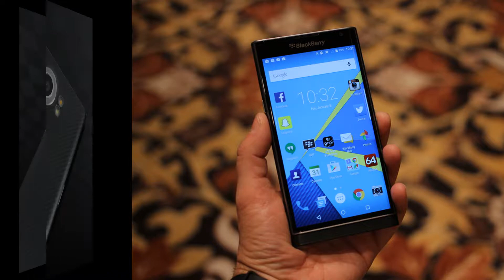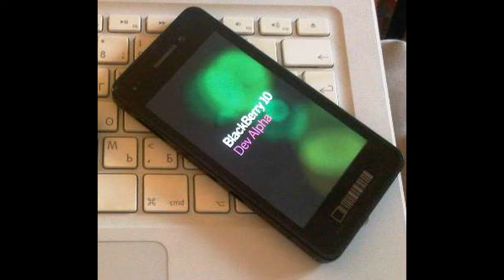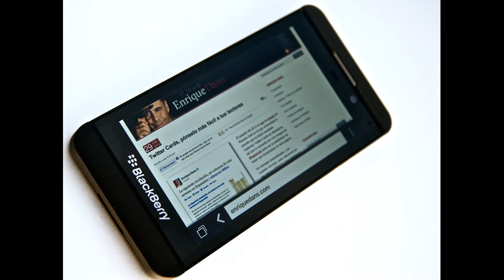BlackBerry To Shut Down Blackberry World App Store By End Of 2019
Hello guys in this video i will show you BlackBerry To Shut Down Blackberry World App Store By End Of 2019

Blackberry world app store is shutting down by BuzzFresh News

JAI HIND

Check some more Blackberry Videos:-

# Blackberry Z3 Gaming Review of Temple Run and Fury Road 3D